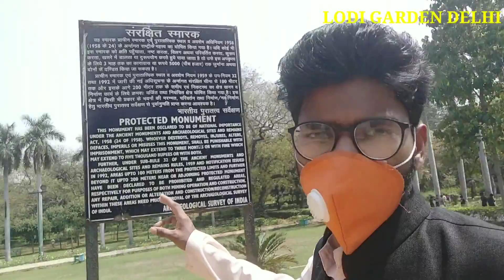NEW VLOG|SAYYED MOHAMMAD SHAH HISTORICAL TOMB LODI GARDEN JOR BAGH NEW DELHI'S|ANAM VLOG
NEW VLOG LOD GARDEN JOR BAGH NEW DELHI'S|ANAM VLOG
लोधी गार्डन की संरचना बहुत ही शानदार और देखने लायक हैं। आइए हम आपको लोधी पार्क की वास्तुकला, प्राकृतिक आकर्षण और मानव निर्मित सुंदरता का एक शानदार संगम प्रस्तुत करते है। लोधी गार्डन के बीच में बारा गुंबद है जोकि एक बड़े मलबे वाला गुंबद है। हालाकि बारा गुम्बद कोई मकबरा नही हैं बल्कि तीन गुंबद वाली मस्जिद के निकट का रास्ता है। बारा गुंबद के फ्रंट में एक ग्लास डोम है जिसे इसकी खूबसूरत चमकदार टाइलों के लिए जाना जाता हैं। लोधी गार्डन में बनी छत में कुरान शिलालेख के साथ प्लास्टर का काम है, जोकि हिंदू और इस्लामी वास्तुकला प्रतिनिधित्व करता है। पार्क की सबसे दिलचस्प बात यहां के ग्लास डोम में रखे गए एक अज्ञात परिवार के अवशेष हैं। जिसका निर्माण सिकंदर लोदी के समय के दौरान किया गया था। गार्डन में एक सुंदर जलकुंड होने के अवशेष मिलते हैं जोकि यमुना नदी को सिकंदर लोदी के मकबरे के साथ जोड़ता हैं। मुगल सम्राट अकबर के द्वारा सात शक्तिशाली मेहराब का निर्माण भी यहां किया गया था। सैय्यद वंश के अंतिम शासक मोहम्मद शाह का मकबरा यहां के सबसे बड़े मकबरों में से एक हैं।
लोधी गार्डन भारत के दिल्ली शहर में स्थित हैं।
लोधी गार्डन 90 एकड़ के क्षेत्र में फैला हुआ हैं।
लोधी पार्क 15 वी शताब्दी सैय्यद और लोदी राजवंशों के विस्तृत वास्तुशिल्प कार्यों का दावा प्रस्तुत करता हैं।
सिकंदर लोदी का मकबरा सन 1517 में बनाया गया था।

Tajmahal